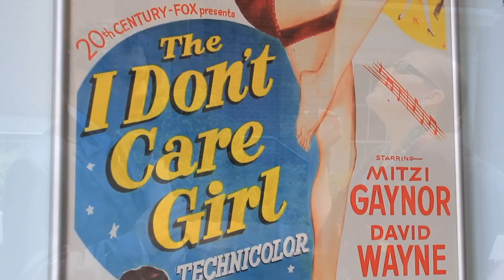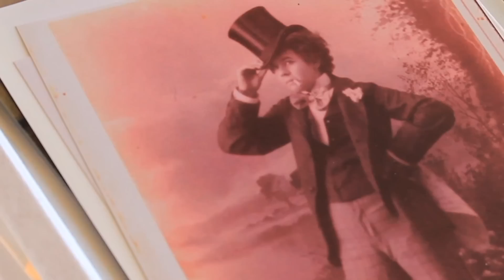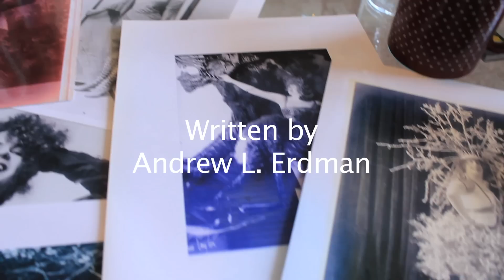I Knew Her: A Sketch About Eva Tanguay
As he puts the finishing touches on his book, "Queen of Vaudeville" - the first-ever biography of Eva Tanguay - Andy meets Barbara, an old friend of Eva's. Will Barbara reveal the secret to understanding Eva, or will the forgotten actress remain a mystery?

Starring Andrew L. Erdman and Katherine Wessling. Directed by Matt Scott. Written by Andrew L. Erdman.

For more about Andrew's book "Queen of Vaudeville: The Story of Eva Tanguay," please

In her day, Eva Tanguay (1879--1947) was one of the most famous women in America. Widely known as the "I Don't Care Girl"—named after a song she popularized and her independent, even brazen persona—Tanguay established herself as a vaudeville and musical comedy star in 1901 with the New York City premiere of the show My Lady—and never looked back. Tanguay was, at the height of a long career that stretched until the early 1930s, a trend-setting performer who embodied the emerging ideal of the bold and sexual female entertainer. Whether suggestively singing songs with titles like "It's All Been Done Before But Not the Way I Do It" and "Go As Far As You Like" or wearing a daring dress made of pennies, she was a precursor to subsequent generations of performers, from Mae West to Madonna and Lady Gaga, who have been both idolized and condemned for simultaneously displaying and playing with blatant displays of female sexuality.

In Queen of Vaudeville, Andrew L. Erdman tells Eva Tanguay's remarkable life story with verve. Born into the family of a country doctor in rural Quebec and raised in a New England mill town, Tanguay found a home on the vaudeville stage. Erdman follows the course of her life as she amasses fame and wealth, marries (and divorces) twice, engages in affairs closely followed in the press, declares herself a Christian Scientist, becomes one of the first celebrities to get plastic surgery, loses her fortune following the Wall Street Crash of 1929, and receives her last notice, an obituary in Variety. The arc of Tanguay's career follows the history of American popular culture in the first half of the twentieth century. Tanguay's appeal, so dependent on her physical presence and personal charisma, did not come across in the new media of radio and motion pictures. With nineteen rare or previously unpublished images, Queen of Vaudeville is a dynamic portrait of a dazzling and unjustly forgotten show business star.